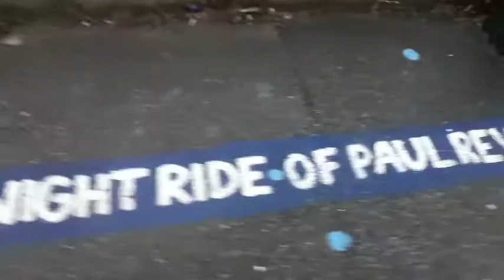Here Is New York 018: Thoughts from Boston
Daniel gets morbid and morose thinking about a really happy day in Boston.
Done in the imitable "Thoughts from Places" style developed by the Vlogbrothers.